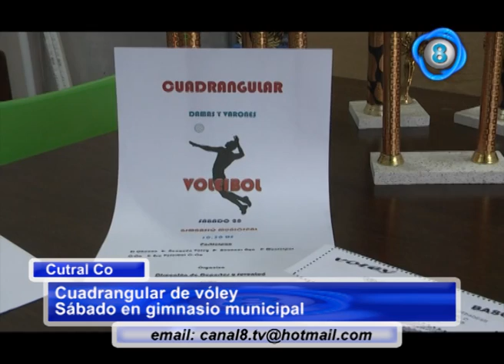Rolando Sepúlveda Cuadrangular de vóley